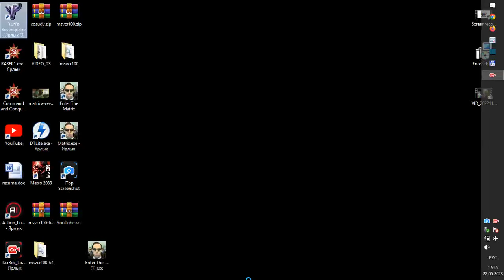RED ALERT 2 YURI'S REVENGE EAGLE RED Great Britain vs 7 Russia brutal superweapon